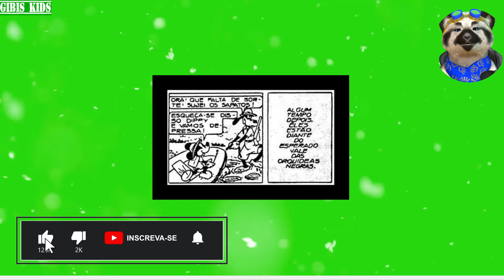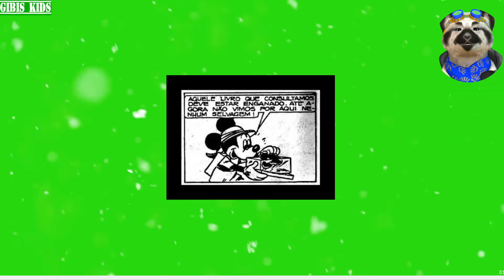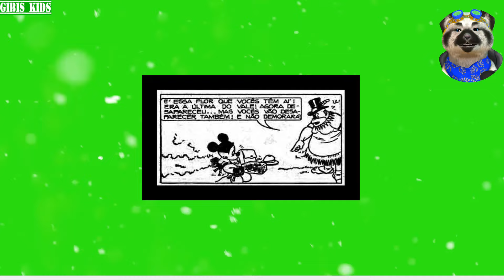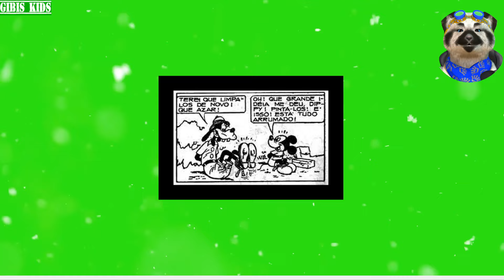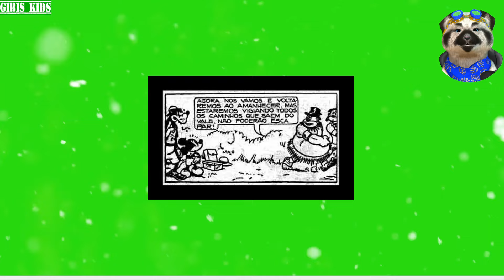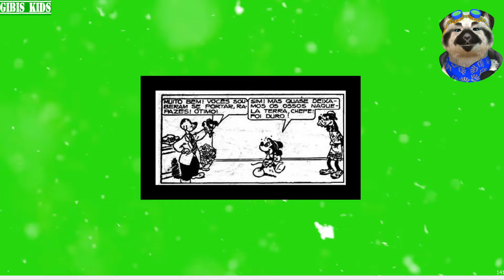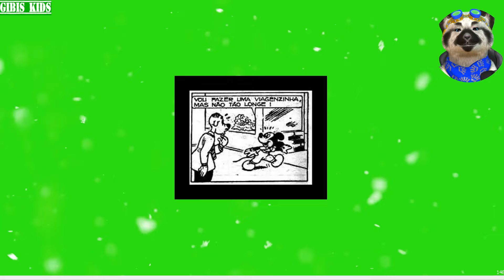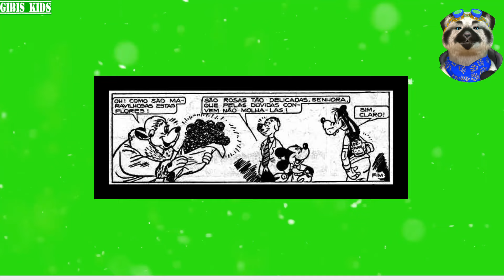Mickey E Pateta A Selva Mágica Pt.02 (Quadrinhos) (Gibi Corte) (Áudio Gibi)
Mickey Mouse (também conhecido como Rato Mickey ou apenas Mickey) é um personagem de desenho animado. O personagem foi criado em 1928 por Walt Disney e o desenhista Ub Iwerks. Ícone e mascote de longa data da The Walt Disney Company, Mickey é um rato antropomórfico que normalmente usa shorts vermelhos, grandes sapatos amarelos e luvas brancas. Inspirado por personalidades do cinema mudo como Charlie Chaplin e Douglas Fairbanks, Mickey é tradicionalmente caracterizado como um oprimido simpático que sobrevive com coragem e engenhosidade diante de desafios maiores do que ele. A representação do personagem como um pequeno rato é personificada por sua estatura diminuta e voz em falsete, esta última originalmente fornecida pela Disney. Mickey é um dos personagens fictícios mais reconhecidos e universalmente aclamados do mundo.

Criado como um substituto para um personagem anterior da Disney, Oswald, o Coelho Sortudo, Mickey apareceu pela primeira vez no curta Plane Crazy, de 1928, que não foi originalmente escolhido para distribuição; sua estreia pública foi em Steamboat Willie do mesmo ano. O personagem deveria se chamar originalmente "Mortimer Mouse", até que Lillian Disney sugeriu "Mickey" durante uma viagem de trem. O personagem apareceu em mais de 130 filmes, incluindo The Band Concert (1935), Brave Little Tailor (1938) e Fantasia (1940). Mickey apareceu principalmente em curtas-metragens, mas também ocasionalmente em longas-metragens. Dez dos desenhos animados de Mickey foram indicados ao Oscar de Melhor Curta de Animação, um dos quais, Lend a Paw, ganhou o prêmio em 1941. Em 1978, Mickey se tornou o primeiro personagem de desenho animado a ter uma estrela na Calçada da Fama de Hollywood.

A partir de 1930, Mickey também apareceu extensivamente em tiras de jornal e revistas em quadrinhos. A tira de Mickey Mouse, desenhada principalmente por Floyd Gottfredson, durou 45 anos. Mickey também apareceu em revistas em quadrinhos como Mickey Mouse, Topolino da Disney Itália e MM – Mickey Mouse Mystery Magazine e Wizards of Mickey. Mickey também aparece em séries de televisão como The Mickey Mouse Club (1955–1996) e outras. Ele aparece em outras mídias, como videogames e também em merchandising, e é um personagem que pode ser encontrado nos parques da Disney.

Mickey geralmente aparece ao lado de sua namorada Minnie Mouse, seu cachorro de estimação Pluto, seus amigos Pato Donald e Pateta e seu inimigo Bafo de Onça, entre outros. Embora originalmente caracterizado como um ladino atrevido e adorável, Mickey foi rebatizado ao longo do tempo como um cara legal, geralmente visto como um herói espirituoso, mas impulsivo.

The Walt Disney Company celebra seu aniversário em 18 de novembro de 1928, que é a data de lançamento de Steamboat Willie, embora até meados dos anos 1980 a data fosse comemorada em 28 de setembro.